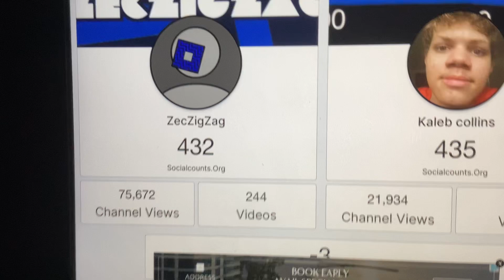Zeczigzag is coming faster and destroy